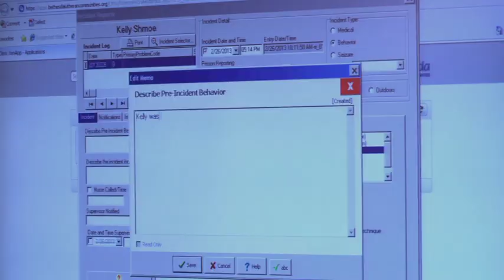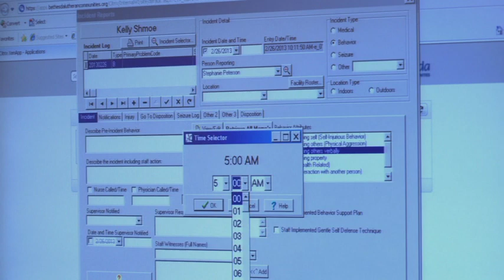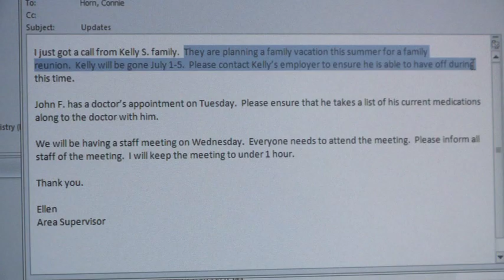Personal Care Principles Documentation